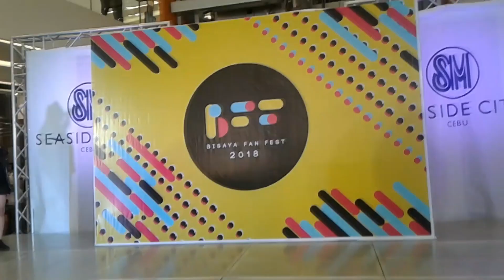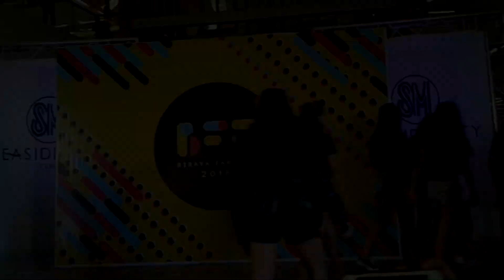Meunnie Cullantes - BISAYA FAN FEST 2018